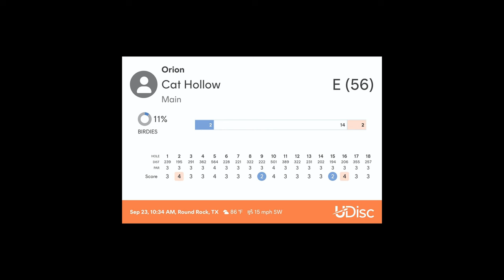Cat Hollow 9-23-2023